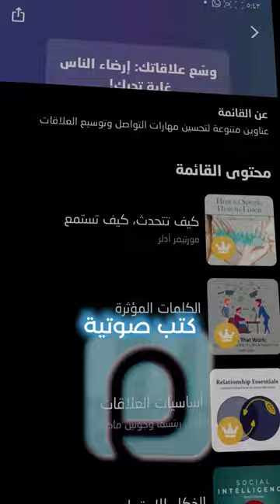كيف بستثمر وقتي الضائع ؟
لأنو الوقت هو أثمن شي، لازم نحاول ما نضيع وقتنا عالفاضي، لهيك حبيت شارككم تجربتي مع تطبيق وجيز، بتلاقو رابط الاشتراك بالتعليقات